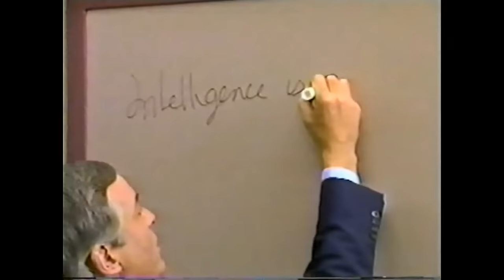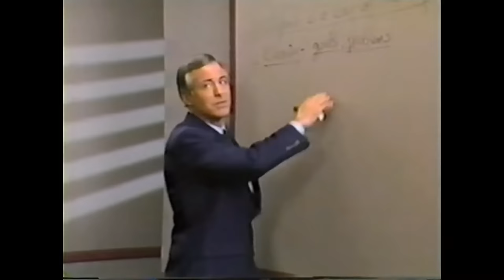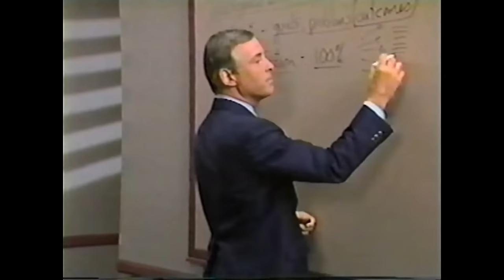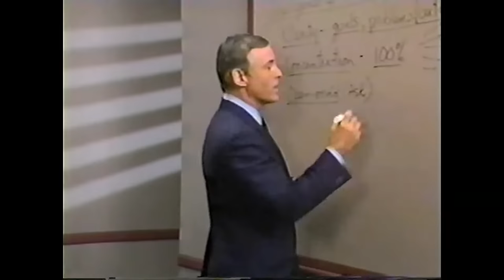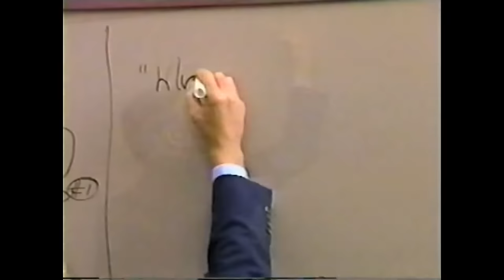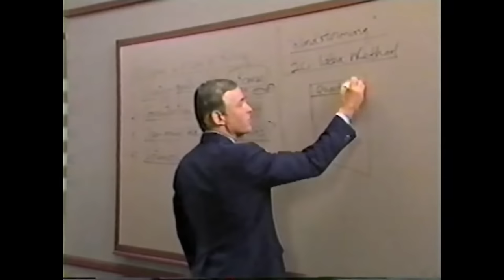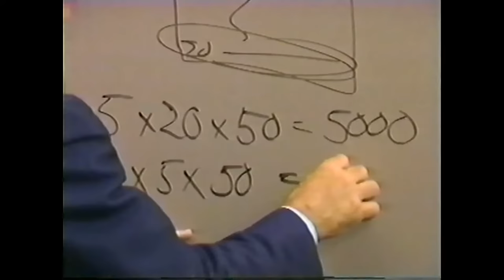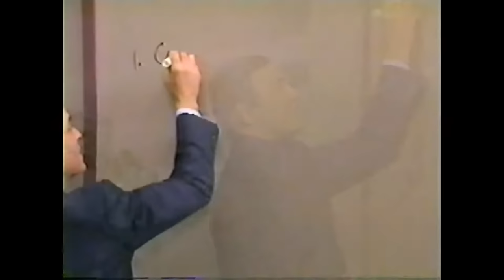Módulo 20 TÉCNICAS CREADORAS PARA LA SOLUCION DE PROBLEMAS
Módulo Veinte
TÉCNICAS CREADORAS PARA LA SOLUCION DE PROBLEMAS
( 30 minutos )

Resumen

          La inteligencia es un modo de actuar. No depende del coeficiente de inteligencia, de la formación académica, de los antecedentes o de las notas, como se suele pensar. Si uno actúa de manera inteligente, entonces uno es inteligente. Si no actúa de manera inteligente, entonces uno no es inteligente, por muy brillante o culto que uno sea. Estudien las formas de actuar de las personas inteligentes--- de quienes obtienen los resultados que desean--- y actúen como ellos actúan. Al hacerlo, empezarán a funcionar al mismo nivel de inteligencia que ellos, con independencia de su coeficiente de inteligencia.
          El objetivo de este módulo es describir las características del genio que constituyen comportamientos que se pueden aprender, y revisar los tres métodos de pensamiento creador.